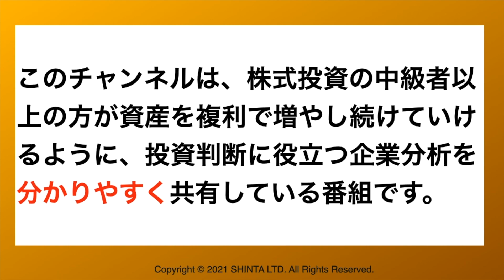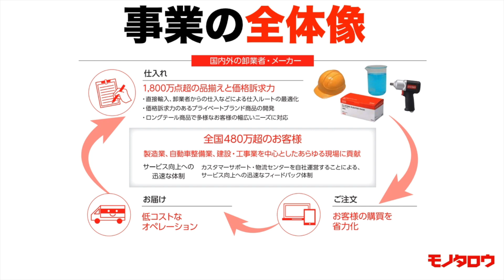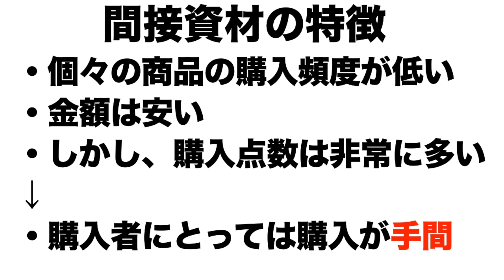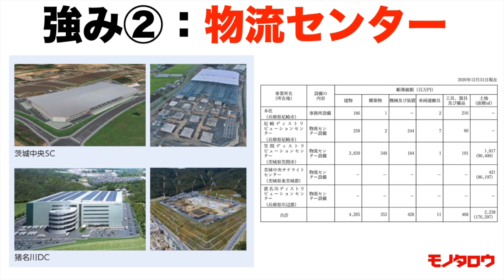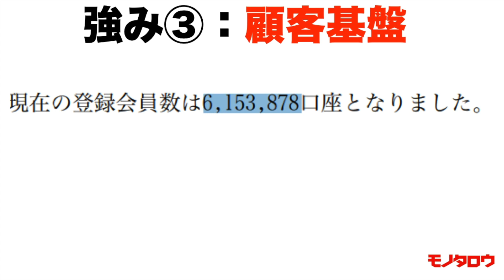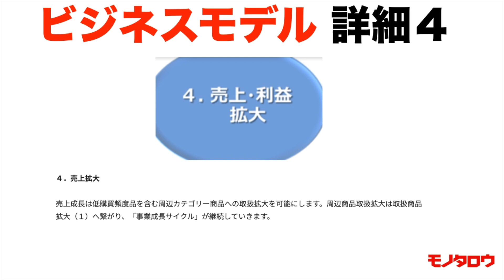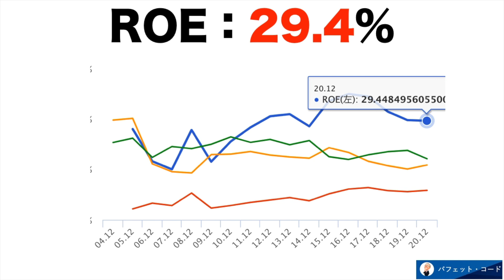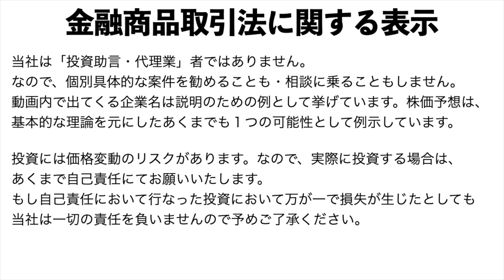【モノタロウ(3064)】株価予想